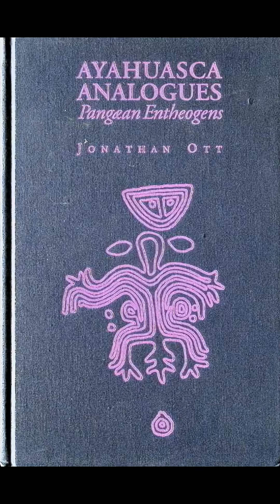Jonathan Ott: Psychedelic Pioneer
Explore the life and work of Jonathan Ott, one of the most influential scholars in the field of psychedelics. His writings, including his scientific research on psychoactive plants, fungi, and their ritual use across cultures, continue to influence entheogenic scholarship. Learn about the coining of the term “entheogen" in 1979, and his groundbreaking studies on compounds like mescaline, ayahuasca, psilocybin mushrooms, and ibogaine. Trace Ott’s journey from chemist to ethnobotanist, revealing how his work bridges modern science, ancient spiritual traditions, and esoteric wisdom. Discover the intersection of mysticism, ritual, and pharmacology through the eyes of a scholar who transformed our understanding of consciousness and sacred plants.

Find Books by Jonathan Ott and More, at JoinSeek.org/Store

Support Us!